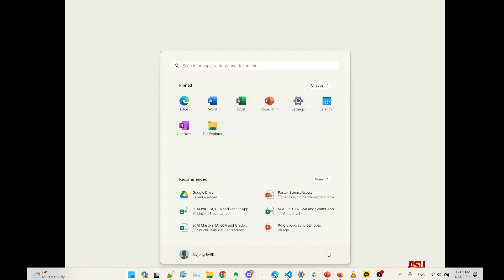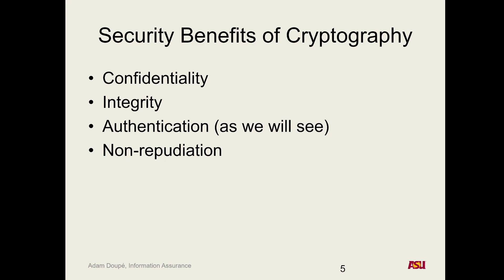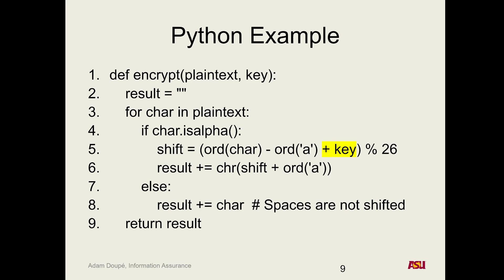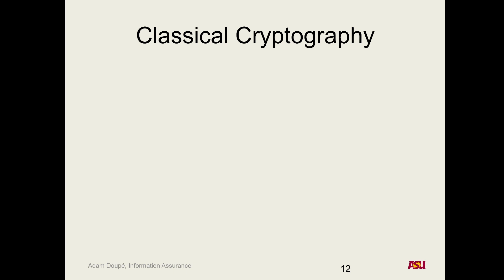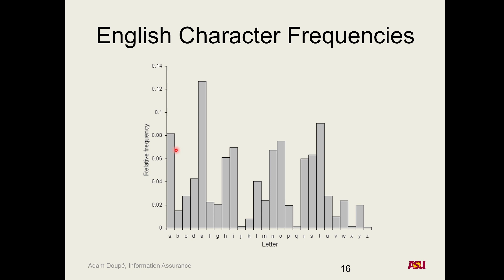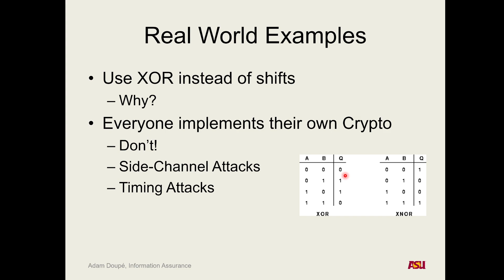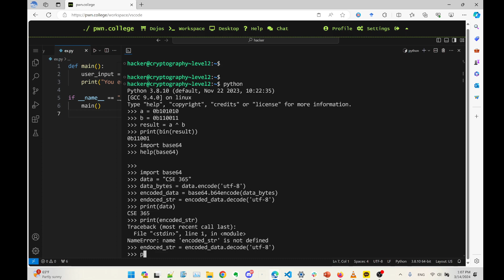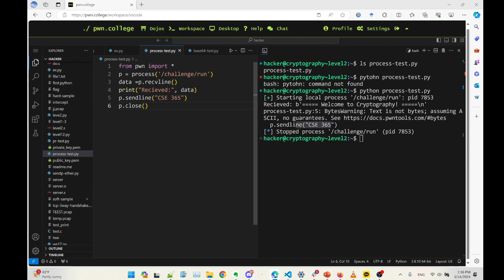Cryptography - CSE365 - JJ - 2024.03.14